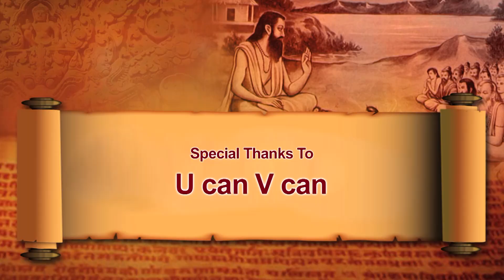Mythree Gurukulam II Sopana EP 07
Mythree Samskritha Samskrithi pratishthanam II Samskritha Gurukulam